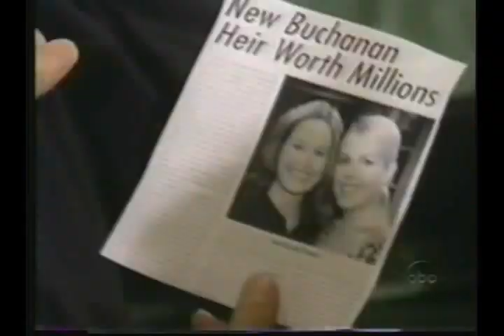OLTL: Mitch/Nat/Cris "Bring Me To Life" Fall Trailer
Natalie's story is about to heat up for fall...well the fall of 2002. Mitch and Cris are about to rock..her..world.

Just a trailer, promo video I came up with that gives the juicy highlights of what's coming up for the next couple months.

Song: Wake Me Up
Artist: Evanessence